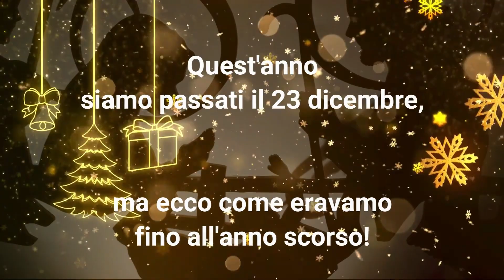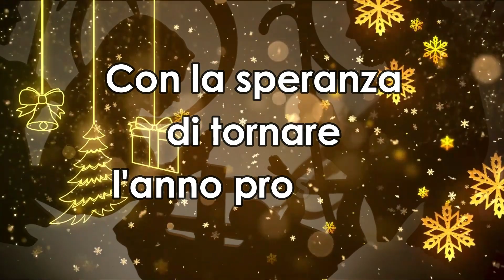Quando la Piva passò...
Ieri qualcuno di voi ci avrà visti o sentiti per le vie della nostra città: non potendoci muovere oggi, abbiamo deciso di anticipare al 23 dicembre la tradizionale piva della Vigilia, perché che Natale sarebbe senza la piva?! 🎄🎶 È stata certamente una piva diversa: distanze, sicurezza, mascherine, il non poter far visita a RSA e case di riposo o entrare nelle vostre case e condividere del panettone e del buon prosecco che ci hanno fatto sentire sempre i benvenuti. Vogliamo ricordare tutti quei bei momenti spensierati con questa piccola sorpresa realizzata con foto e video degli anni passati, anche per raggiungere tutti coloro ai quali purtroppo ieri non abbiamo potuto far visita, sperando di poter recuperare il prossimo anno! Buon Natale e VIVA LA PIVA!! 💕🎶